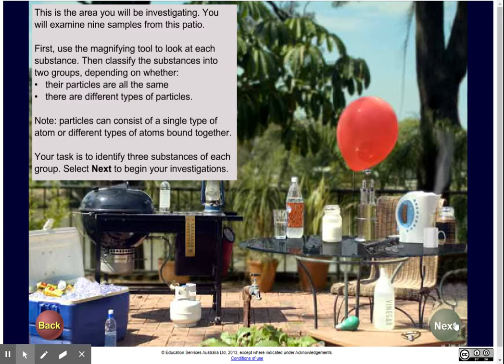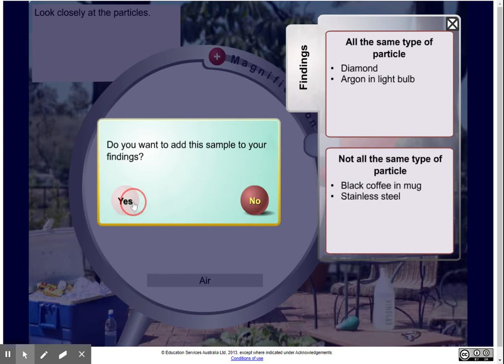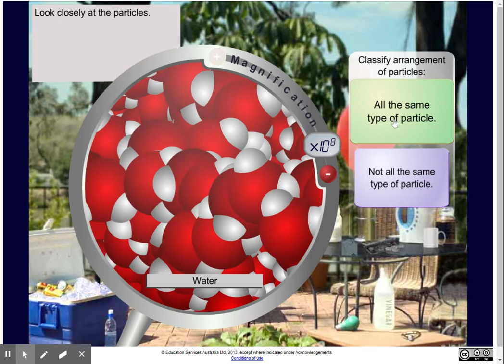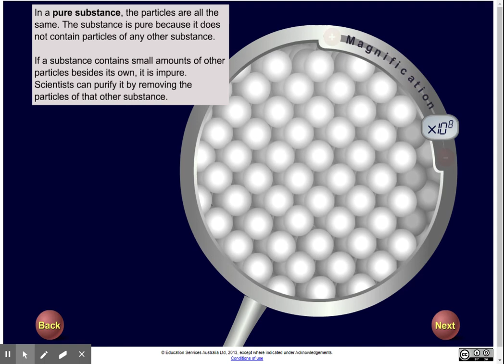Tutorial: Macro and Micro Pictures Simulation